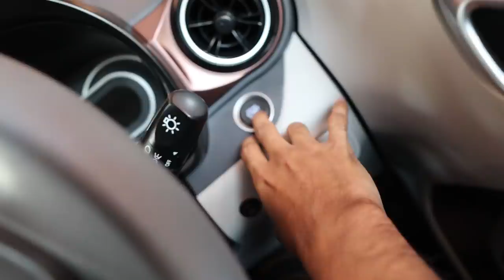DUDY പരീക്ഷക്ക് COPY അടിച്ചോ....🤪ഒരു LOCKDOWN SSLC EXAM🔥UNBOXINGDUDE l